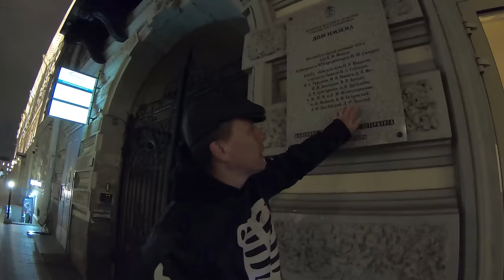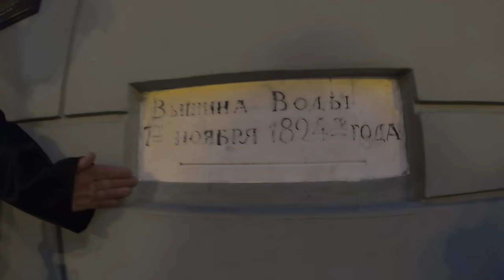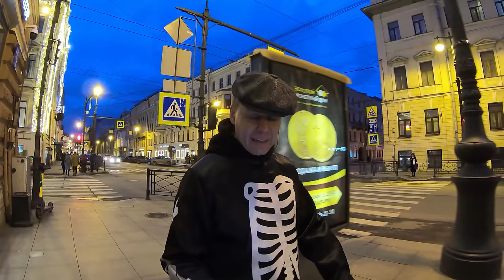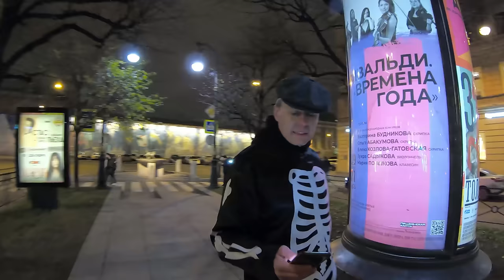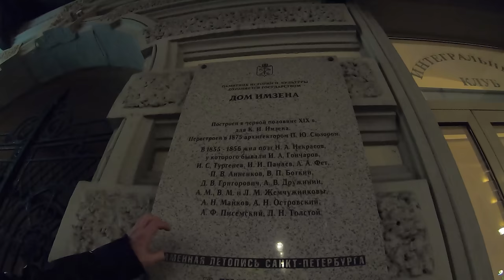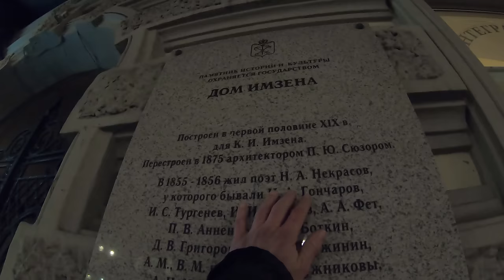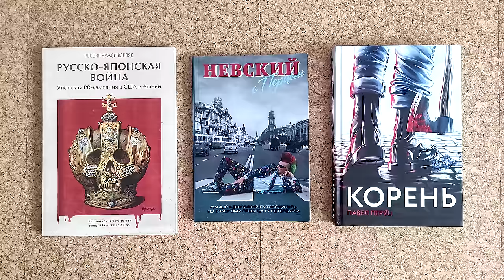Классики без соплей: странный секс в романах Толстого. Экскурсия по СПб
Реклама. АО «Тинькофф Страхование». ИНН 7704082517. erid:  LjN8K4fet